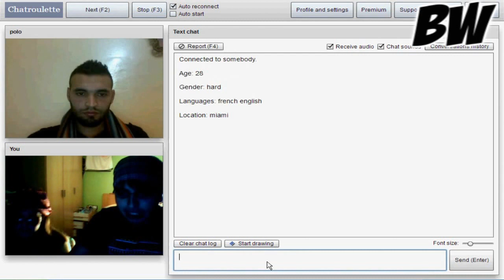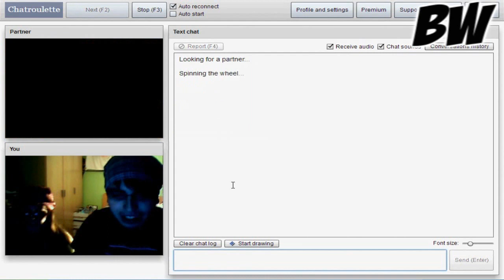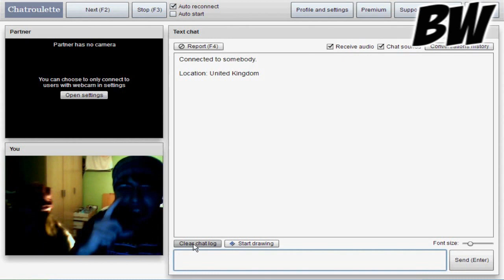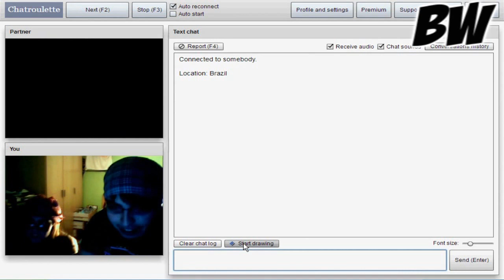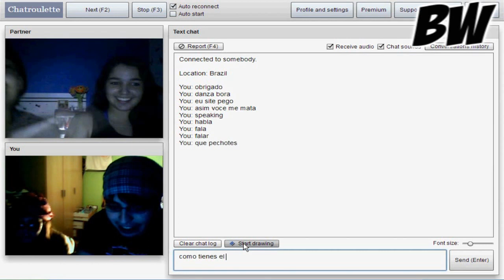Trolleando en Chatroulette Capitulo #3 - Un borracho, un trío, y el recuentro con mi padre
"Trolleando en Chatroulette"
"Capitulo #3"

Hola chicos hoy os traigo otro capitulo del Chatroulette... :O! no intentamos meternos con nadie solo actuamos.. para ofreceros unas risas.. En este encontré a mi padre si si...  Y también vimos a una pareja del "Red Tube" Disfrutadlo.. El próximo el ultimo capitulo... sera un poco asiático :O! ..